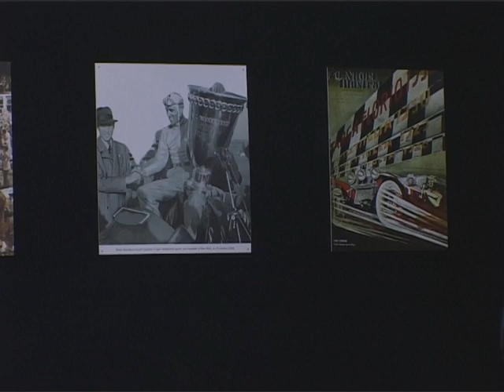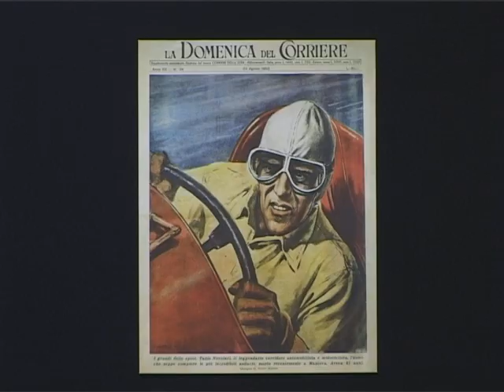Alfa Romeo 12C de 1936 - Autosital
Plus ancienne des deux autos exposées à Rétromobile par le Club Alfa Romeo de France, l'Alfa Romeo 12C de 1936 est aussi la première Alfa de l'histoire recevant un V12.